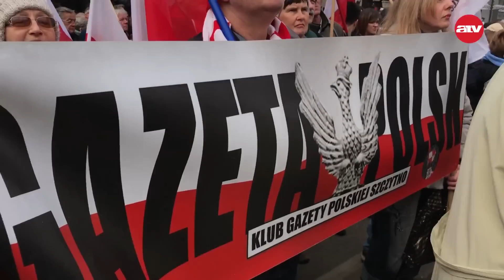Véres dulakodás, füttykoncert: Ez történt a Nemzeti Múzeumnál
Országszerte megemlékezéseket tartottak március 15-e alkalmával. Budapest is az ünnepi eseményektől volt hangos. Orbán Viktor miniszterelnök a Nemzeti Múzeumnál mondott beszédet, eközben Juhász Péter és társai hangos füttykoncerttel és tüntetéssel fejezték ki nemtetszésüket. Véres dulakodás is kialakult, amikor egymásnak esett két tüntető, mindketten a földre kerültek. Egyikük feje sérült, sebét a mentősök látták el. Összefoglaltuk, mi történt a Múzeum körúton.